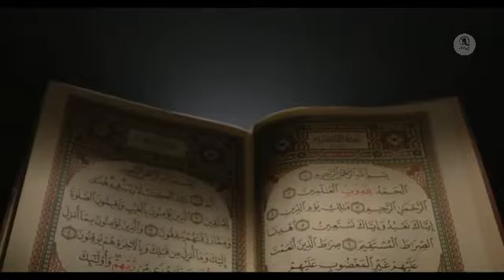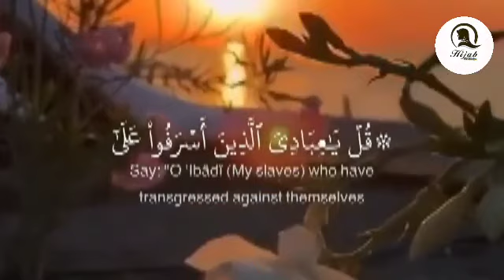انتہائی خوبصورت بیان 🥀لا تقنطوا من رحمة الله🥀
لا تقنطوا من رحمة الله